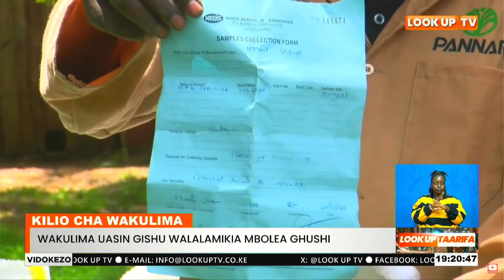Wakulima Uasin Gishu Walalamikia Mbolea Ghushi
Kilio Cha Wakulima

Wakulima Katika Kaunti Ya Uasin Gishu Wameeleza Lalama Zao Kuhusiana Na Mbolea Ghushi Inayonunuliwa Kwenye Maghala Ya NCPB, Wengi Wanataka Kufidiwa.